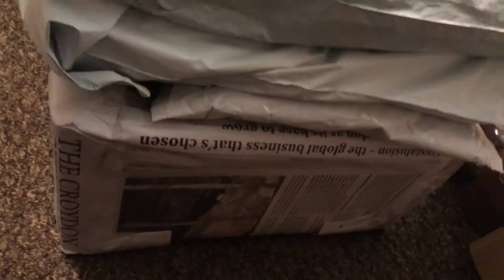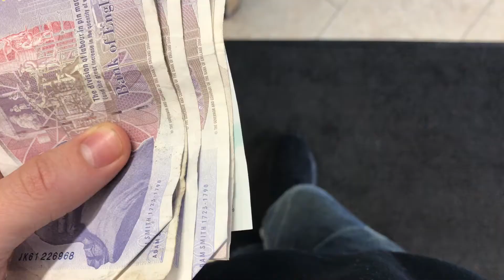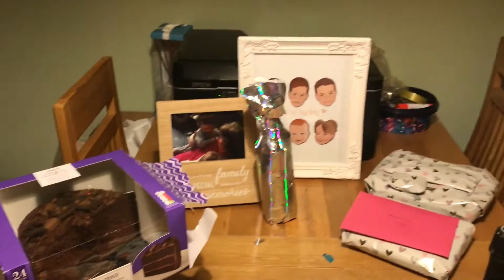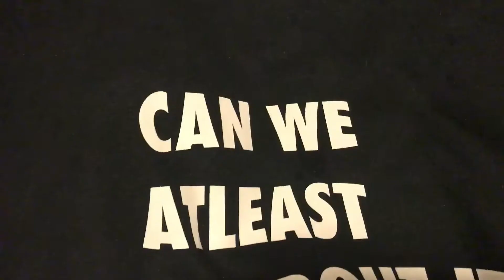Celebrating my Mum's Birthday and a cool BAPE jacket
Vlog 541. 11th July 2017.